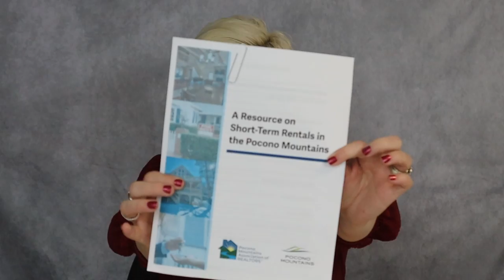Short-Term Rental Resource Guide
Short-term Rentals in the Poconos have been a big part of the Real Estate industry for generations. As the industry expands, the municipal and homeowner association leaders come across new challenges each day. They have placed new rules to protect the rights of property owners, and we have the resources and information.